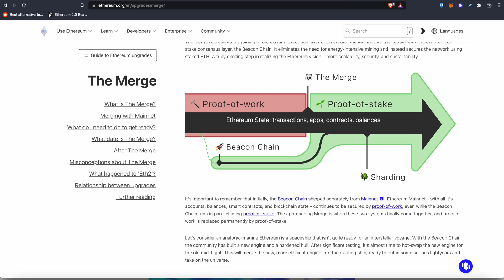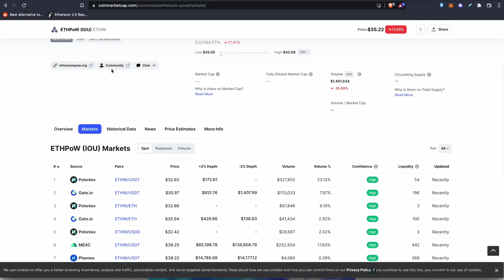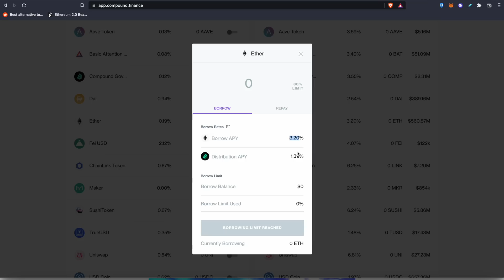Ethereum Merge: ALL you need to know (including ETHPOW/ ETHW)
Ethereum is finally getting its ETH 2.0 update - via the "Ethereum Merge". This is a major milestone and involves a huge change in the consensus mechanism for ETH. In this definitive guide, we tell you how Ethereum is getting the upgrade, common misconceptions, and the potential fork of ETHPOW/ ETHW (and the free coins). $ETH holders should now prepare for free ETH PoW tokens as it's likely that miners will fork the chain in the event of the Merge.

0:00 Intro
1:22 Why is Ethereum Merge so important?
3:39 Ethereum PoW Fork ($ETHW)
5:35 How to get ETHPOW/ ETHW
7:05 Ethereum price prediction
10:08 Advanced strategies for free tokens